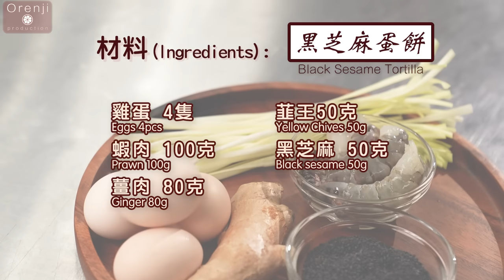Ricky教室 古早味黑芝麻蛋餅 簡單易上手 蝦肉鮮甜芝麻香脆 Old Fashioned Black Sesame Tortilla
⚠️⚠️大家期待已久的Ricky san辣椒粉終於有得賣，喜歡吃辣的朋友，歡迎致電查詢。 (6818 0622 /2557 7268)
查詢時間： 星期一至五：8:30 ～ 17:00 星期六：8:30 ～ 16:00 (星期日及公眾假期除外）

「第一次吃的時候，已經顛覆了我對這數種材料，混合一起做出來的味道。這麼古怪的配搭，撒一把黑芝麻去煎蛋，收沒想到這麼好吃。」名廚Ricky雀躍地說。

這次Ricky示範做一個改良版本的黑芝麻蛋餅，不論材料和做法都很簡單。將薑切粗條及蝦肉切碎之後，炒熟黑芝麻，再快炒韮王和蝦肉，最後炒薑條，便可以將所有材料倒進蛋汁內，拌勻後便可以慢火煎。

「入口是鮮甜的蝦肉，咬下去是爽脆的薑，還有芝麻的香味及韮王的清香，好吃得很，真的很值得我們將這個古早味流傳下去。」

黑芝麻蛋餅
Black Sesame Tortilla

材料 (Ingredients) ：

雞蛋 4隻
Eggs 4pc

蝦肉 100克
Prawn 100g

薑肉 80克
Ginger 80g

黑芝麻 50克
Black sesame 50g

韮王50克
Yellow Chives 50g